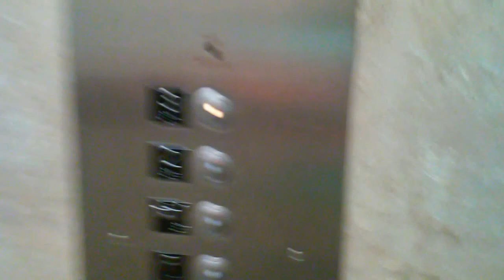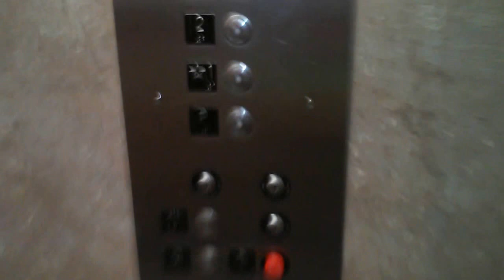Elevator at Ponderosa Professional Plaza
This is in Aurora, Colorado. And if you are wondering, why 1 is burned out is because that is where it parks when it is not being used.